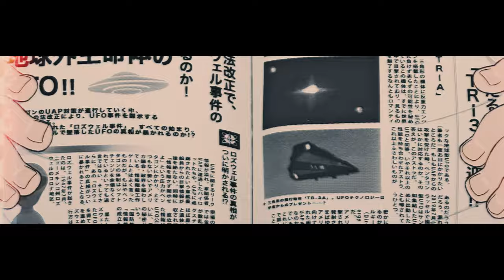I Dubbed My Own Opening Over DANDADAN!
***SOCIALS***

Artist: CHAMPLOO
Song: "CHILI SAUCE"
Producer: CHAMPLOO
Album: CHAMPLOO PHONK

I actually really like the visuals here.